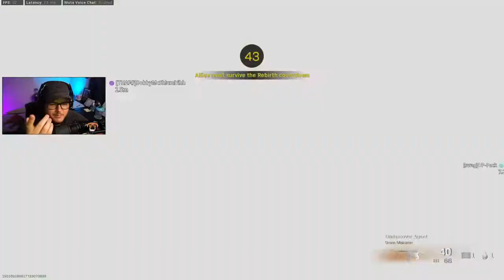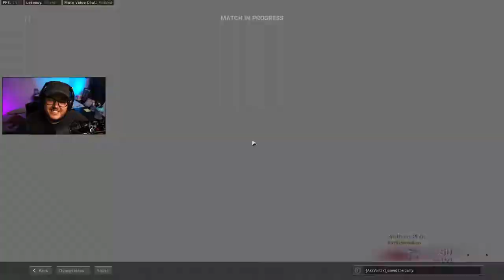SBMM Is Going Up Up Up 👆 - Call of Duty Warzone Rebirth Island Gameplay